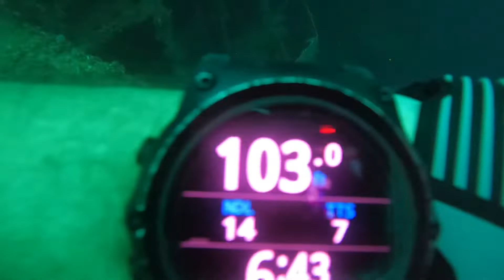Diving the USS Oriskany 8/22